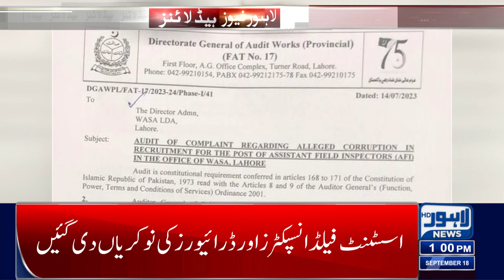Wasa Big Mistake Everything came out! | 01:00 PM Headlines | 18 September 2023 | Lahore News HD